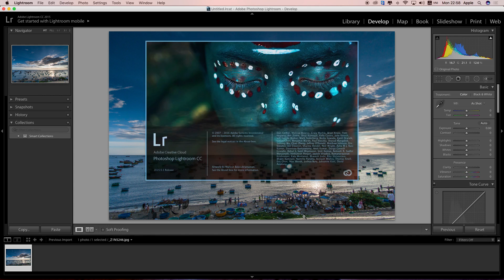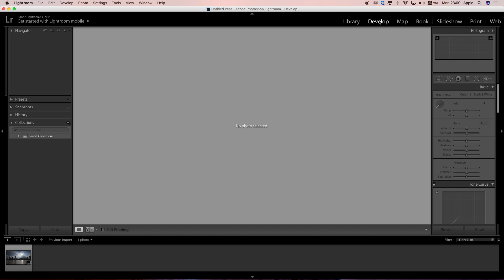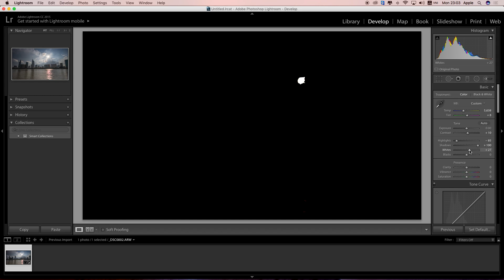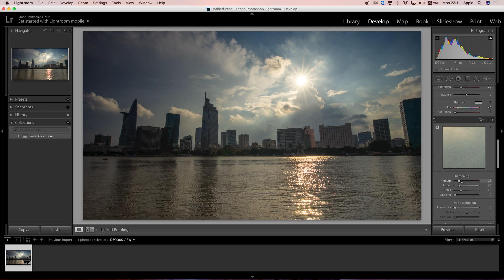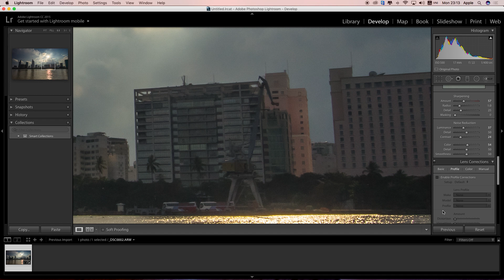Hướng dẫn cơ bản sử dụng phần mềm Lightroom Bài 1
Hướng dẫn sử dụng cơ bản phần mềm Lightroom cho người chưa biết..